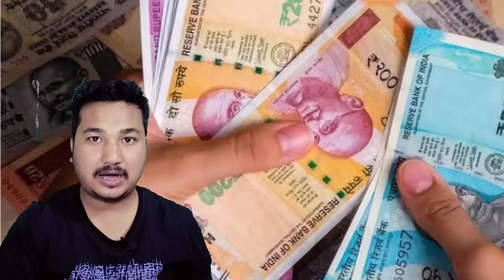Bandanaya pisai arw bikunjwkwo tukra tukra kalambai